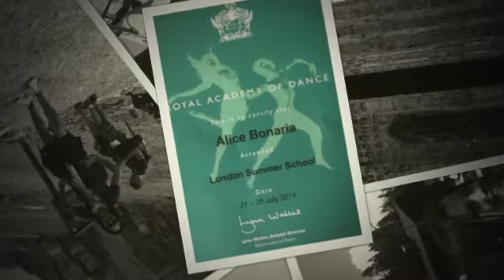TREDICI ANNI CON ALICE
13 ANNI DI VITA CON ALICE, 13 ANNI INTENSI DI VIAGGI PER IL MONDO. LA MIA BARCA E LA CASA DONATA AI FIGLI. CON ALICE A NEW YORK, IN CALIFORNIA, LONDRA DOVE SIAMO DI CASA E PARIGI.
SCOZIA,AMSTERDAM, SUL RENO, COSTA AZZURRA E DOLOMITI.